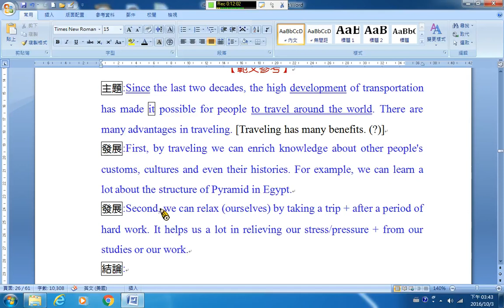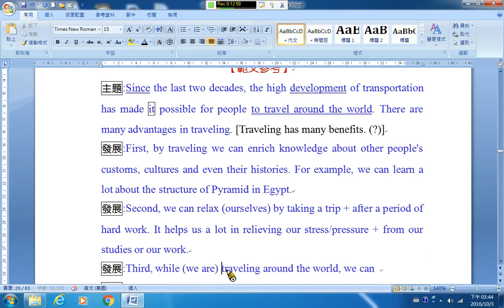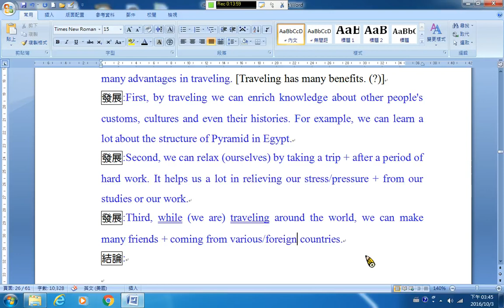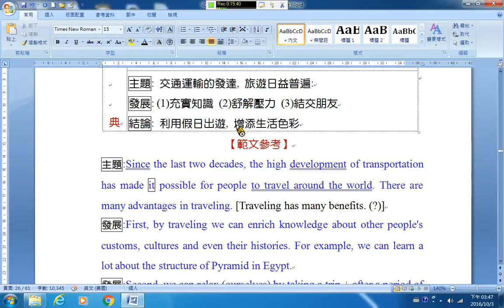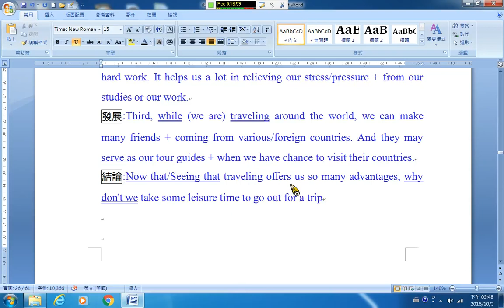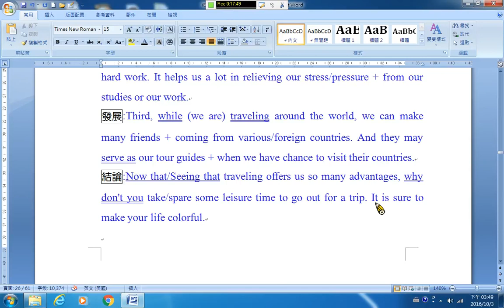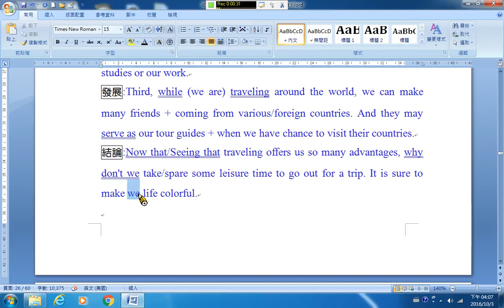中階寫作18 旅遊的益處B